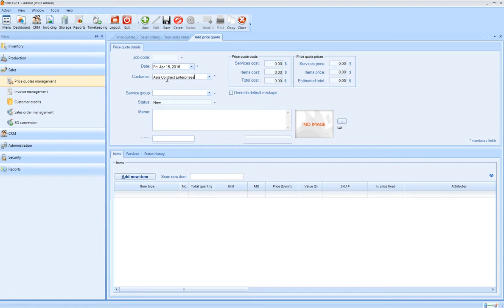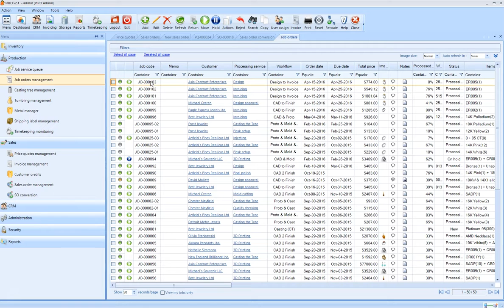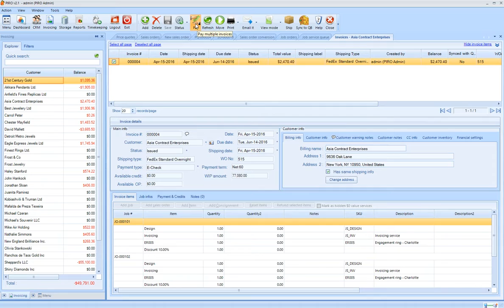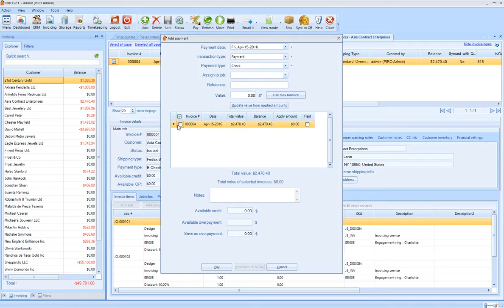Jewelry software demo - Sales and Accounting features in our software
PIRO is an innovative jewelry software specifically developed for the jewelry industry, allowing seamless management of manufacturing, retail and wholesale operations by combining functionality, ease of use, and flexibility. PIRO Retail is a next-generation POS system for manufacturing jewelers.

In this demo video we explain about the Sales and Accounting features in our jewelry software:
*PIRO will automate your sales process, allowing you to create and process sales orders with just a few clicks. Numerous tools are available to streamline the sales from price quoting to invoicing.*

0:00 - Intro
0:06 - Price quotes is converted in sales order
1:15 - Sales order management
1:50 - Job order management
2:15 - Invoicing
2:48 - Payment